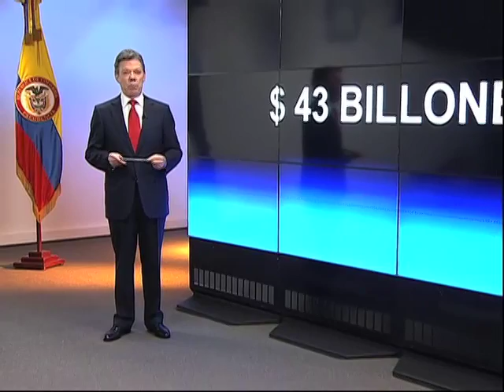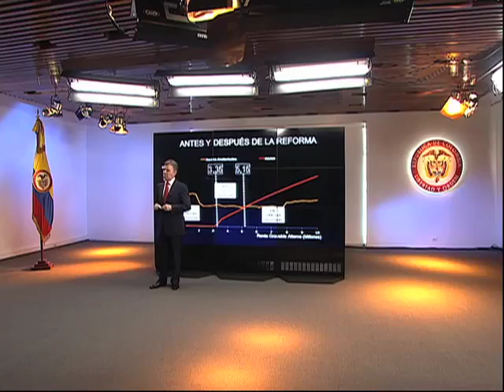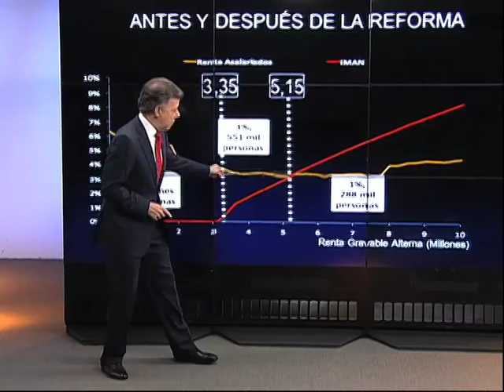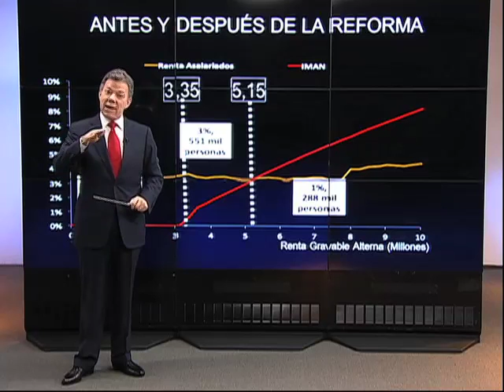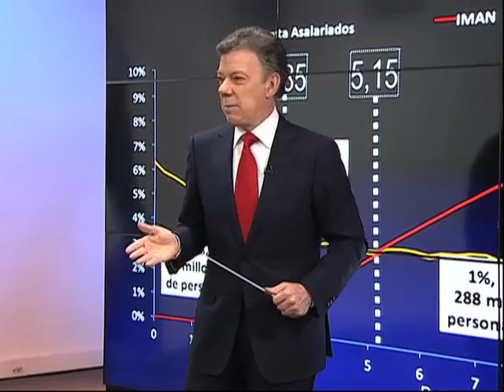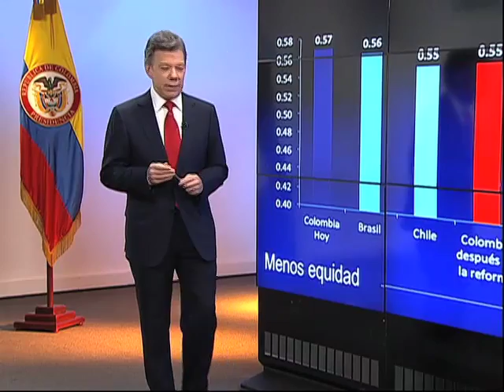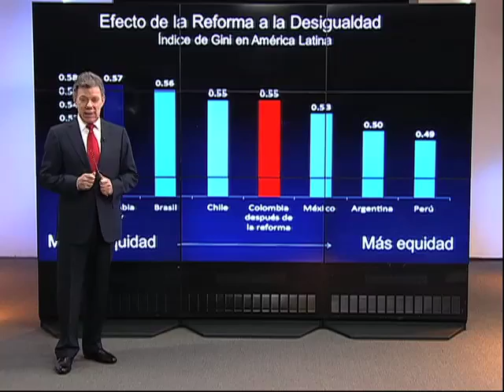Alocución del Presidente Juan Manuel Santos - 24 de octubre de 2012